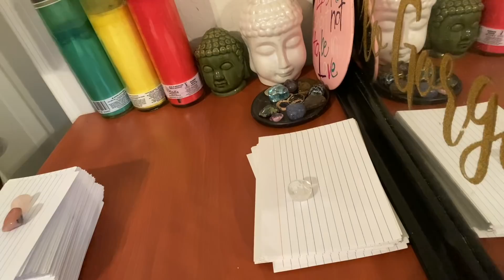Gemini ♊️ I will be more upfront and honest with you, i’d hate to lose you August 2021